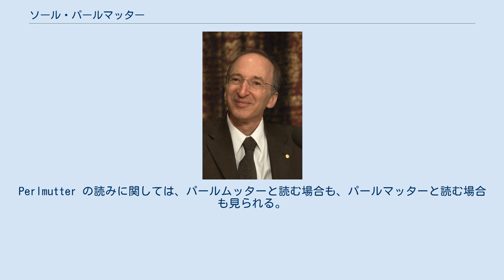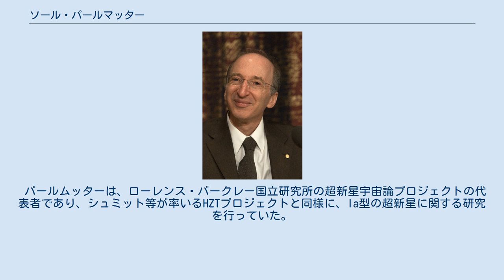ソール・パールマッター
ローレンス・バークレー国立研究所の人物
ソール・パールムッター（Saul Perlmutter, 1959年9月22日 - ）はアメリカ合衆国の天体物理学者。
ローレンス・バークレー国立研究所、カリフォルニア大学バークレー校教授。
イリノイ州生まれ。
宇宙の加速膨張の観測に関する研究で、2011年ノーベル物理学賞受賞。
父は、ペンシルバニア大学の名誉教授（化学・生体分子工学）のダニエル・D・パールムッター。
Perlmutter の読みに関しては、パールムッターと読む場合も、パールマッターと読む場合も見られる。
 パールムッターは、1959年にアシュケナージ系ユダヤ人の家庭に生まれ、幼少期はマウント・エアリーで過ごした。
1981年にハーバード大学を卒業し、1986年にはカリフォルニア大学バークレー校から博士号（物理）が与えられた。
Richard A. Mullerのもとで書いた博士論文は、後の研究成果に大きくつながることとなり、1968年ノーベル物理学賞受賞者のルイス・ウォルター・アルヴァレズなどと研究を共にする機会を得た。
 パールムッターは、ローレンス・バークレー国立研究所の超新星宇宙論プロジェクトの代表者であり、シュミット等が率いるHZTプロジェクトと同様に、Ia型の超新星に関する研究を行っていた。
1998年に発表した研究成果により、ブライアン・P・シュミット、アダム・リースと共に、「超新星観測による加速膨張宇宙の発見」の功績により2011年にノーベル物理学賞を受賞した。